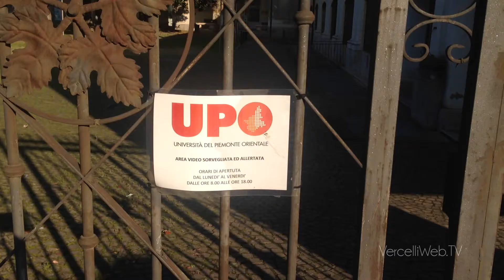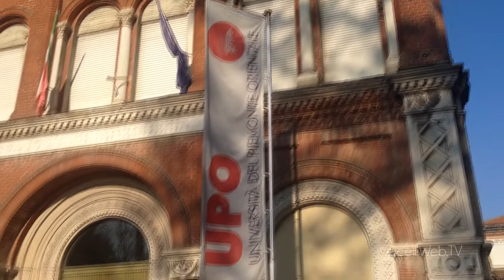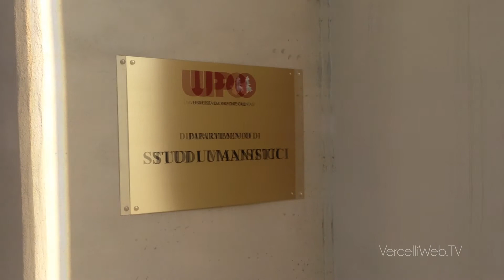20170216 Speciale UPO Emanuel